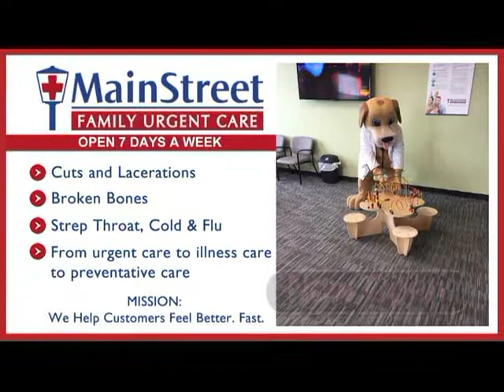E C S School Board Work Session and Reg Session 27 June 2017 RM